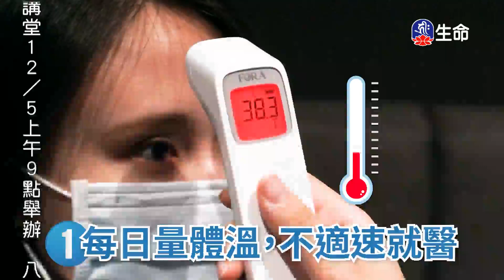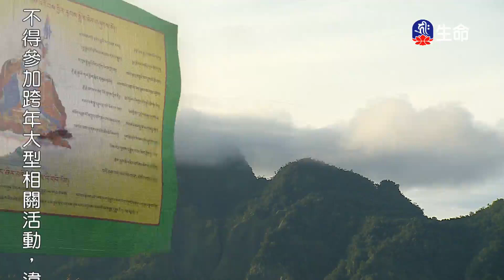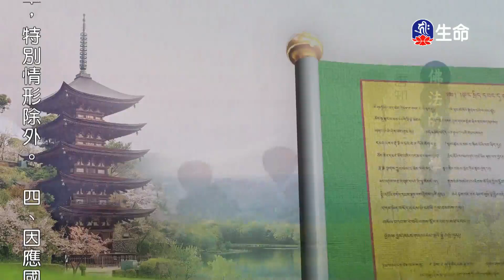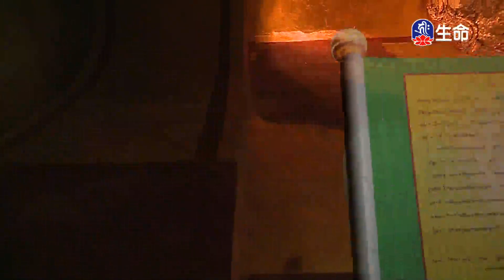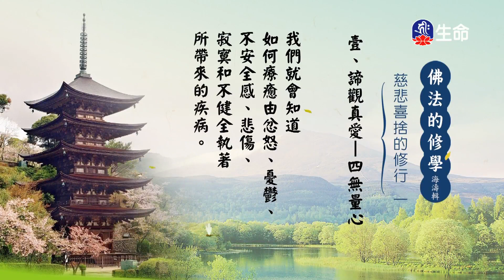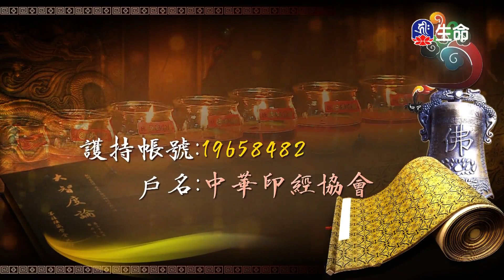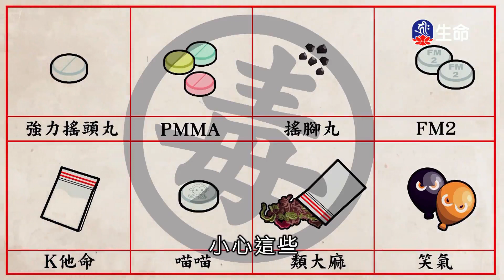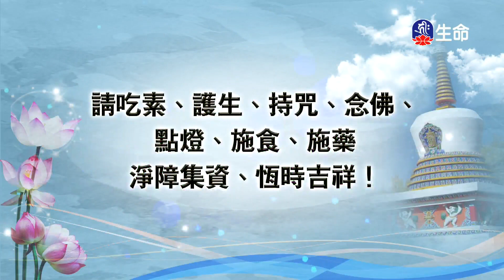佛法的修學(190)_慈悲法語_(lifetv_20211202_07:00)